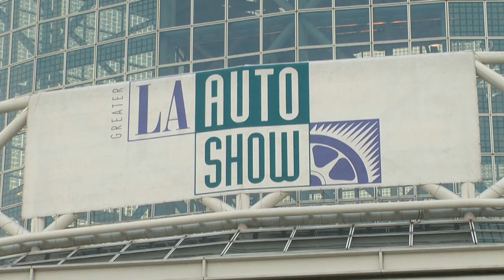LA Autoshow 2011: Land Rover - English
Land Rover returns to its grand old tradition dedicating itself to the most important SUV market of the world. At the LA Auto Show the English off road specialists are preparing teh terrain for the next generation of the Defender to come out in 2015 and which is also expected to conquer the USA. To do so, the Brits brought two concept vehicles to California -- the DC 100 and the expressive, roofless DC 100 Sport.